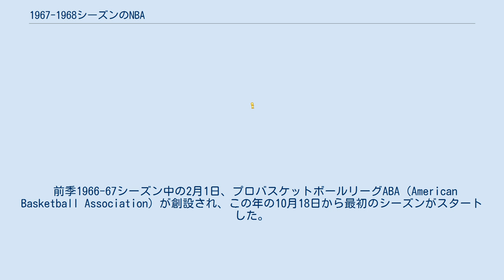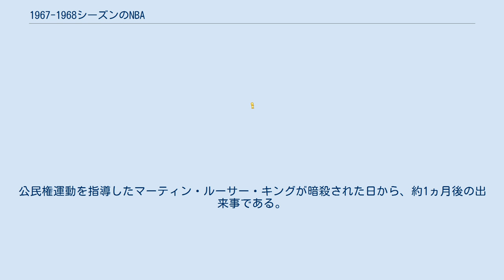1967-1968シーズンのNBA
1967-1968シーズンのNBAは、NBAの22回目のシーズンである。
 ドラフトではジミー・ウォーカーが、デトロイト・ピストンズから全体1位指名を受けた。
またアール・モンロー、ウォルト・フレイジャーらといった後にニューヨーク・ニックスの主力メンバーとなる選手のほか、後に名将として名を馳せるパット・ライリー、フィル・ジャクソンもこの年にNBA入りした。
 前季1966-67シーズン中の2月1日、プロバスケットボールリーグABA（American Basketball Association）が創設され、この年の10月18日から最初のシーズンがスタートした。
 発足から20年以上が経過したNBAは1960年代に入ると毎年のように観客動員数記録を更新し、順調な成長を見せていた。
資産家たちはプロバスケットボールという分野が魅力的な市場であると理解し始め、一時は8チームまで落ち込んだNBAのチームは1970年代に入るまでには14チームにまで増加した。
しかしNBAに新たなチームを立ち上げるには、リーグに支払わなければならない莫大な加盟料という高い壁があった。
ならば、と青年実業家たちが集まって立ち上げられたプロバスケットボールリーグがABAだった。
ABAはニューヨークやロサンゼルスといったすでにNBAのチームが存在する大都市のほか、カレッジバスケが盛んなインディアナ州やケンタッキー州にもチームを配置し、11チームでスタートした。
 誕生したばかりのABAはすでに20年の歴史を持つNBAに対抗するため、斬新な試みを次々と打ち出し、そのうちスリーポイントシュートやオールスターのダンクコンテストなどは後にNBAにも導入された。
初代コミッショナーには元NBAのスーパースター、ジョージ・マイカンが就任した。
 このABAはNBAにとって極めて厄介な存在だった。
リーグが2つに増えても選手の総数がすぐに2倍になるはずもないため、当然のように両リーグの間では壮絶な選手の引き抜き合戦が繰り広げられた（前季NBAの得点王であるリック・バリーもこの年にABAのオークランド・オークスに移籍している）。
これは選手のサラリーの高騰に繋がり、財政難に陥るチームが続出する。
さらにABAに対抗するため強引な拡大策を採ったことが、NBA全体の水準の低下を招くこととなった。
 前季ついに連覇記録が途絶え、長期王朝時代に幕を閉じたかのように見えたボストン・セルティックスが、僅か1シーズンで王座に復権した。
セルティックス王朝の時代はまだ終わっていなかったのである。
 リーグは3年連続でリーグ首位の勝率を収め、ウィルト・チェンバレンが2年連続でMVPを獲得し、前季にはセルティックスを破って優勝を果たしたフィラデルフィア・76ersの支配が始まるはずだった。
しかしプレーオフでは幾つかの不幸が76ersを襲った。
デビジョン準決勝でビリー・カニンガムが手首を骨折し以降の試合を全休してしまい、チェンバレンやルーシャス・ジャクソンも故障を抱えながらのプレイを強いられた。
それでもデビジョン決勝、セルティックスとのシリーズでは3勝1敗で先に王手をかけ、圧倒的優位に立った。
ところがここからセルティックスが怒涛の反撃を見せて3連勝を飾り、まさかの大逆転負けを喫してしまったのである。
セルティックスはプレーオフで1勝3敗の状態から逆転勝利を飾った最初のチームとなった。
 ウエスタン・デビジョンではデビジョン勝率1位のセントルイス・ホークスがデビジョン準決勝で敗退してしまい、ファイナルにはセルティックスの永遠のライバルであるロサンゼルス・レイカーズが勝ちあがってきた。
両デビジョンとも第1シード以外のチームがファイナルに勝ち上がってきたのは1954年以来のことである。
ファイナルは4勝2敗でセルティックスが制し、セルティックスは10回目の優勝を果たした。
 セルティックスは八連覇時代はシックスマンだったジョン・ハブリチェックが中心選手となり、サム・ジョーンズと強力なウィングコンビを結成した。
インサイドには新戦力のベイリー・ハウエルとコーチ兼任のビル・ラッセルが陣取り、ドン・ネルソンらが脇を固める八連覇時代と同様の隙の無いチームになっていた。
ビル・ラッセルはこの優勝で、黒人ヘッドコートとしてチームを優勝に導いたアメリカ四大メジャースポーツ史上初の人物と...